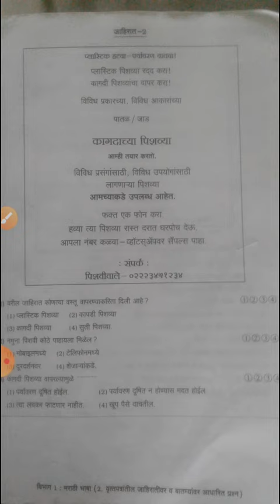विषय मराठी :-जाहिरात लेखन प्रर्यावरण वाचवा....